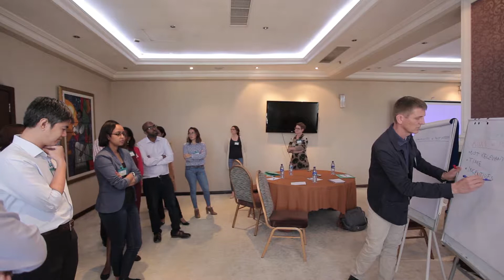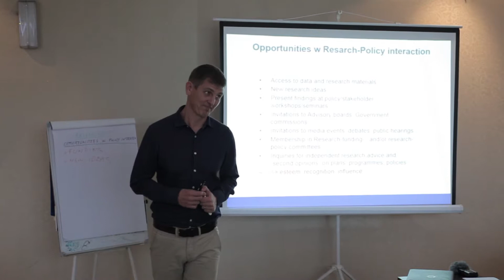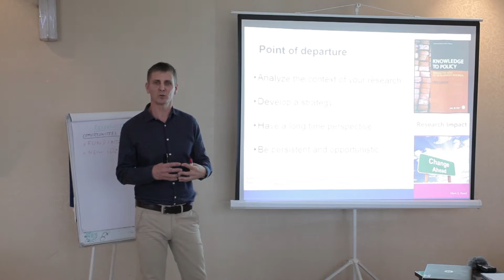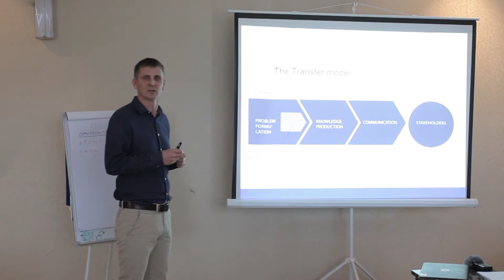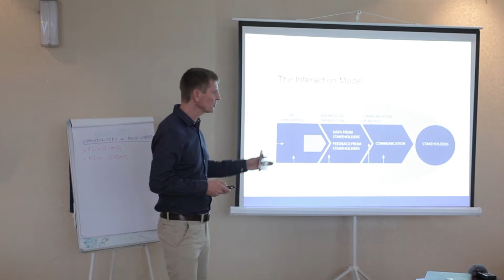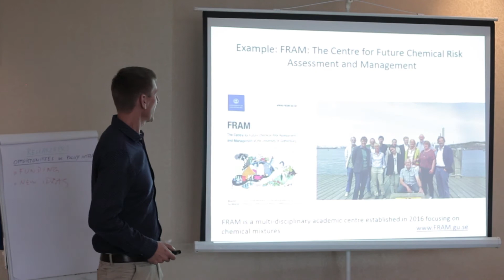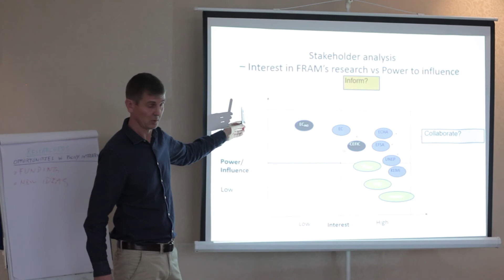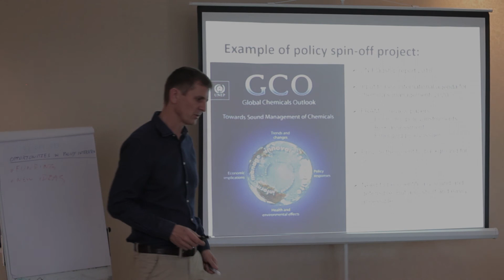Walk the talk: Research Policy Interaction and Impact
Daniel Slunge's lecture during the Policy Interaction and Communication Workshop. EfD's Annual Meeting, Addis Ababa, Ethiopia, 2017